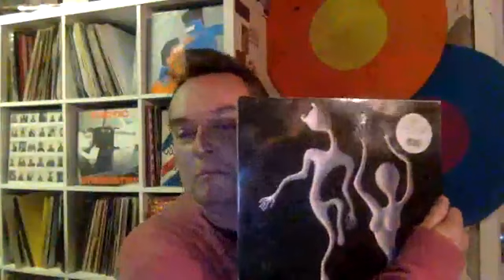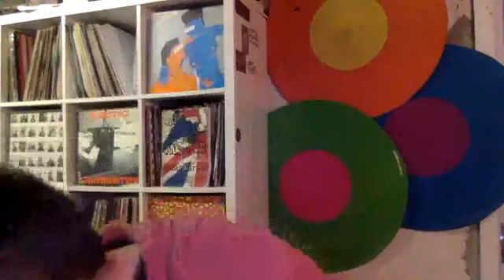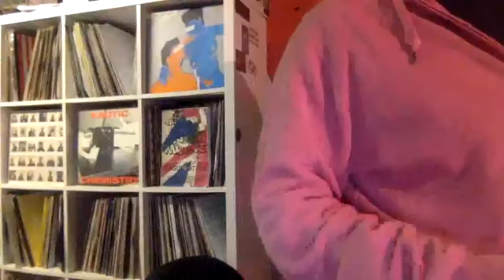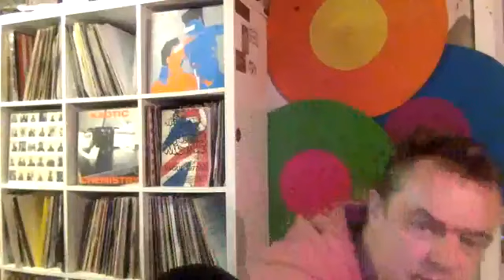Spiritualized 'Lazer Guided Melodies' with Joe Muggs at Classic Albums at Home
'Bass, Mids, Tops' author Joe Muggs tells the story behind and discusses his personal recollections of the first album from Spiritualized 'Lazer Guided Melodies'. After the album presentation, we encourage you all to play the entire album from beginning to end, without interruption, following the Classic Album Sunday listening guidelines: turn off our phone, refrain from conversation and give yourself over to the music.

Join our Album of the Month club, our monthly Friday night Classic Album Pub Quiz, our 'Safe & Sound' webinar for tips on improving your hi-fi and receive rewards after six months of subscription